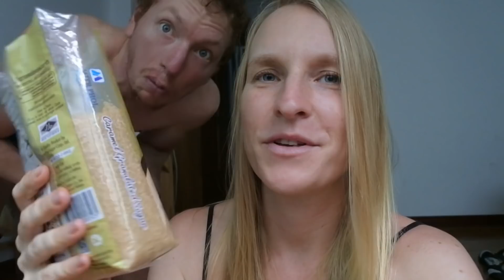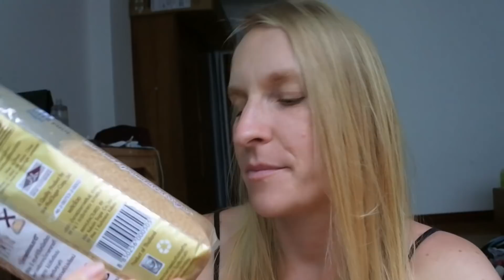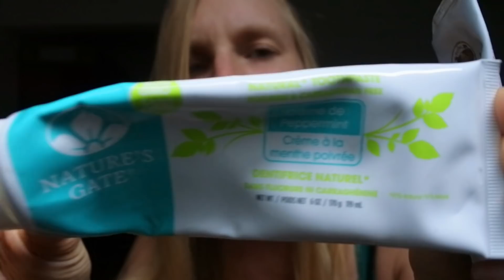FAQ réincarnation, transmigration. L'arrêt du sucre et du café?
02:57 Quel est ton plus grand rêve?
03:21 Quelles études as-tu suivies?
03:43 As-tu déjà eu envie de devenir coach en ligne dans le domaine de la nutrition?
04:07 As-tu consulté un spécialiste lors de ta transition vers le végétalisme? As-tu eu une étape végétarienne?
05:00 Toi qui étais frugivore, pourquoi as-tu décidé de remanger cuit?
06:32 Il fait beau en Thaïlande? Quel dentifrice utilisez-vous?
08:56 Que penses-tu du RawTill4? Pourquoi beaucoup de végane l'ont abandonné? → Le programme RawTill4 en français
12:02 Si tu attrapais des poux, que ferais-tu en tant que végane?
12:50 Peux-tu nous parler du sevrage du café?
15:25 Que penses-tu de l'arrêt du sucre?
16:56 Comment éviter les crises de boulimie?
18:15 Que penses-tu de la réincarnation et de la transmigration?
20:25 Addendum sur les moines jaïnistes et la consommation de produits d'origine animale
21:53 Addendum sur les MST

Pour ceux qui ne souhaitent pas manger beaucoup de fruits et pour qui la solution des féculents est plus pratique, voilà le lien pour télécharger gratuitement le livre en couleur du Dr McDougall en français

Regardez absolument les reportages Cowspiracy Terriens La santé dans l'assiette (Forks over Knives) et What The Health afin de comprendre pourquoi exploiter les animaux est inutile, cruel et nuit à l'environnement.
Mon ebook Mincir grâce aux glucides
Si vous préférez acheter les fichiers aux formats EPUB et PDF sur la plateforme PayHip, cliquez